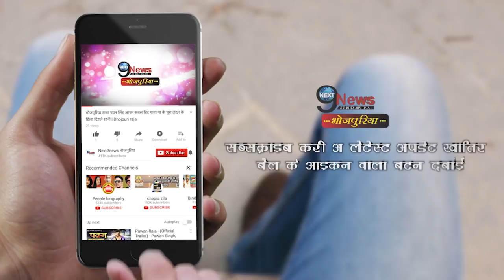पवन ने सब के सामने सरेआम आम्रपाली को दिया तोहफा, गुस्से में अक्षरा ने मीडिया से कह डाली ये बात